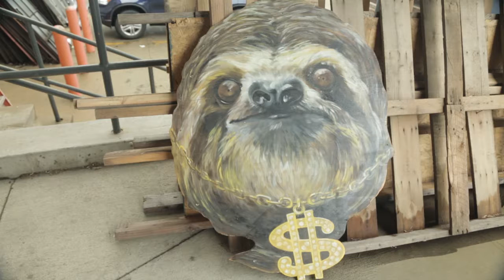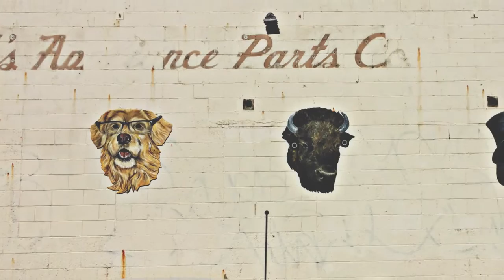Compton Construction's Spirit Animals, Invasive Species Cook-off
Meet the employee spirit animals of Compton Construction, temporarily adorning the walls at the company’s worksites. Go behind the scenes at a cook-off featuring invasive species. Plus get to know charcoal artist James Pate of Dayton and pumpkin carver Deane Arnold of Reynoldsburg.